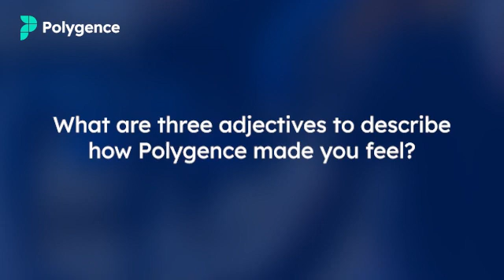Polygence Student Spotlight - Sanjana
research researchopportunities student highschool polygence Listen to Sanjana's story of her Polygence project, her experience with her mentor, and how her project helped her get into Johns Hopkins University

for research opportunities for high school students!